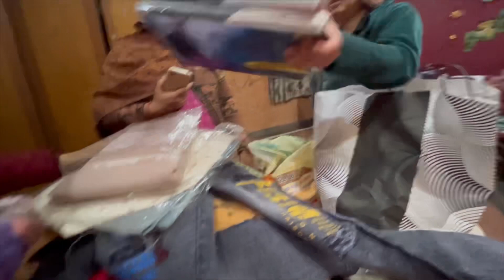Baby boy or baby 👧 girl#trending vlog ❤️🥰🥳🥳